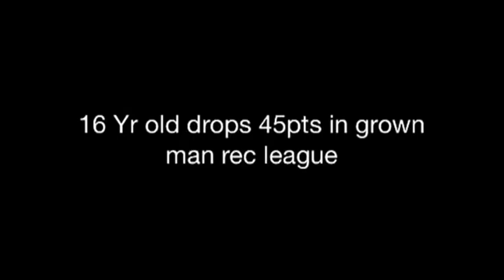16 year old drops 45 in grown man league!! Xavier colantuono class of 2016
Playing in a local league for men 18 and up here's the footage.(2014)
He is now a senior and we will have more to show soon